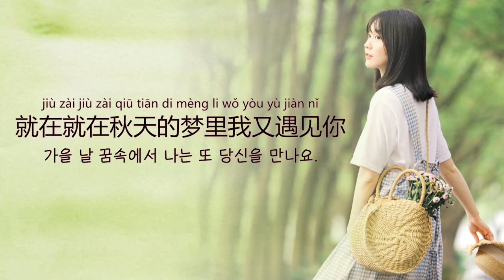韩宝仪(한보의) - 粉红色的回忆 (분홍색적회억 : 핑크빛 추억) 【가사번역】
韩宝仪(한보의) Best 뽕짝 4 - 粉红色的回忆 (분홍색적회억 : 핑크빛 추억)